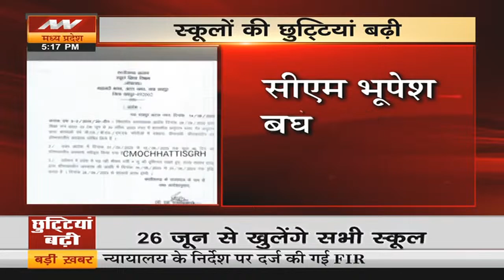Chhattisgarh School Summer Vacation News: छत्तीसगढ़ में स्कूलों की छुट्टियां बढ़ी, CM भूपेश का ऐलान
छत्तीसगढ़ में गर्मी के चलते स्कूलों की छुट्टियां बढ़ा दी गई हैं. प्रदेश में अब 26 जून को स्कूल खुलेंगे. सीएम भूपेश बघेल ने ऐलान किया है. स्कूली शिक्षा विभाग ने आदेश जारी कर दिया है.

Chhattisgarh School Summer Vacation News: School holidays increased in Chhattisgarh, CM Bhupesh announced